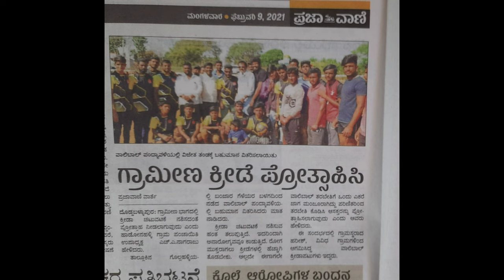Upadyaksaru Hadonahalli panchyth